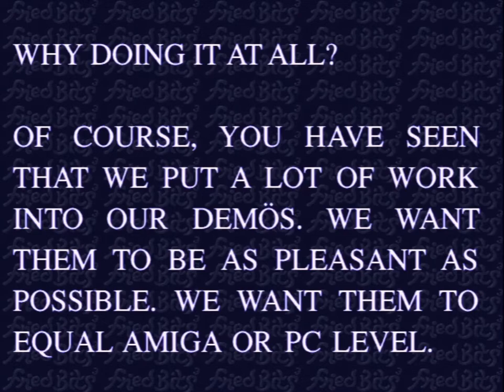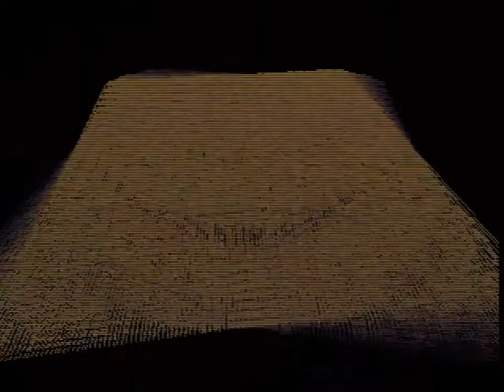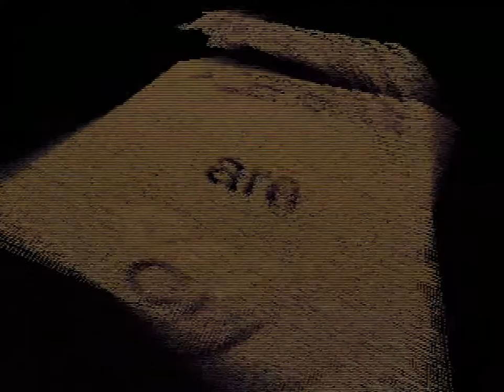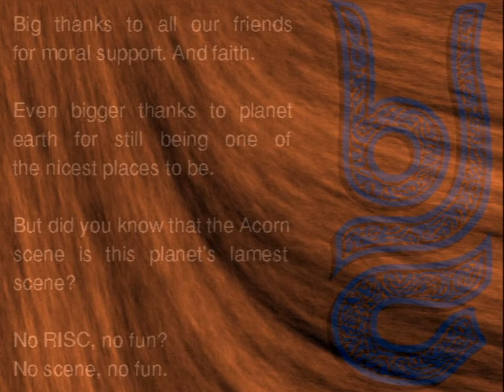The Xperience - Blu (1995 Acorn demo)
Blu by The Xperience. Released at Fried Bits 3 in 1995.

Captured from an Acorn RiscPC with ARM610 at 30 MHz, 32 MB RAM, 2 MB VRAM, RISC OS 3.7.